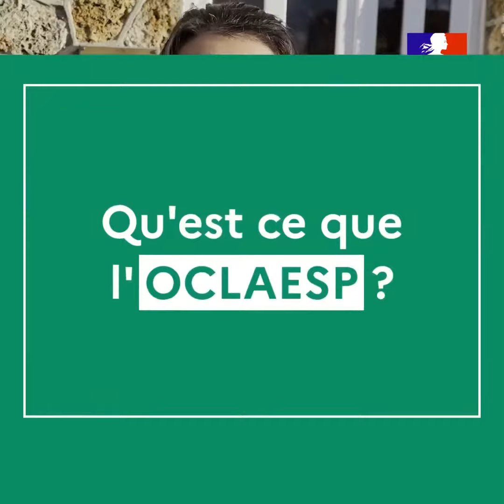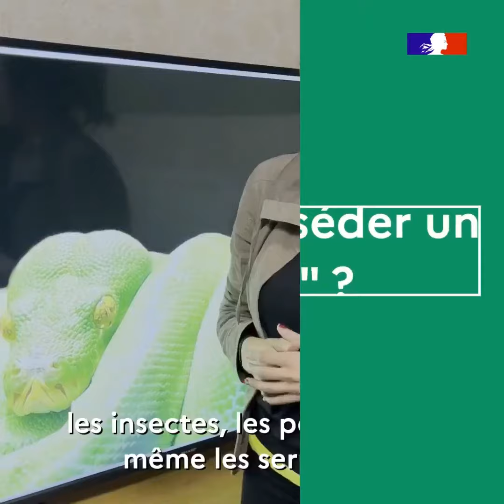QuestionsRéponses du 6 décembre 2021 - L’OCLAESP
Vous avez été nombreux à poser vos questions sur l’Office central de lutte contre les atteintes à l’environnement et à la santé publique.

Pour ceux qui ont raté nos échanges !